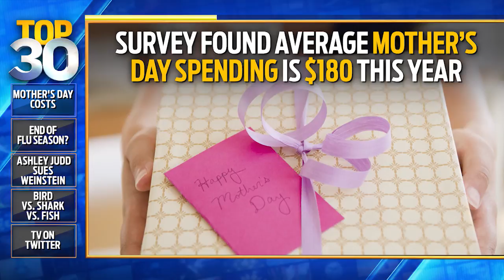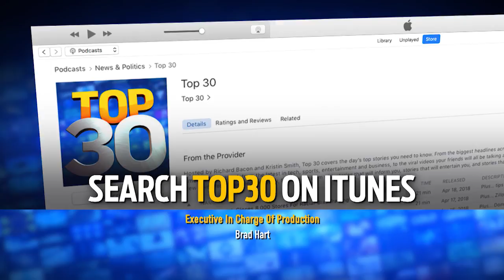Top 30: Season 1, Full Episode 167 (05/1/2018)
How much do Americans plan to spend on Mother's Day this year? Is it getting harder to get into college? How is one of last year's most popular football players giving back? Answers to these questions and 27 more you need to know on May 1, 2018.

This is Top 30!